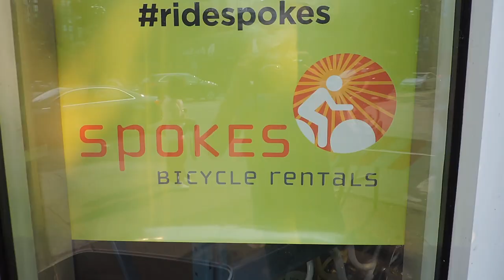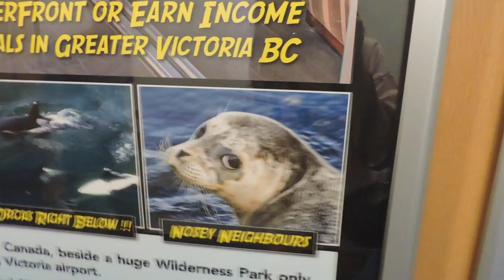VANCOUVER EN 3 MIN svº004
This video is about vº004